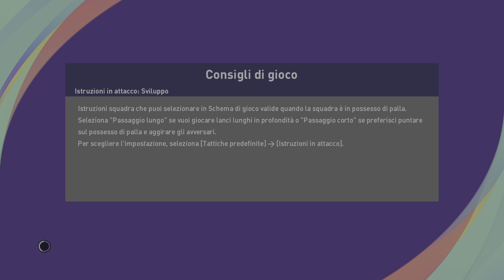eFootball PES 2021 Serie A 1981-82 Full Match Gameplay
Giornata 2, Livello Superstar 6 minuti velocità -2